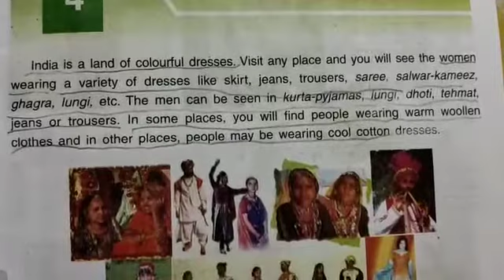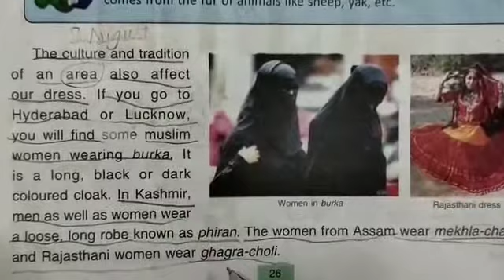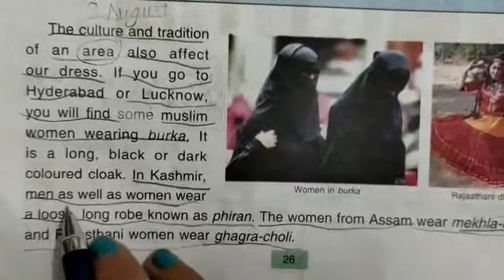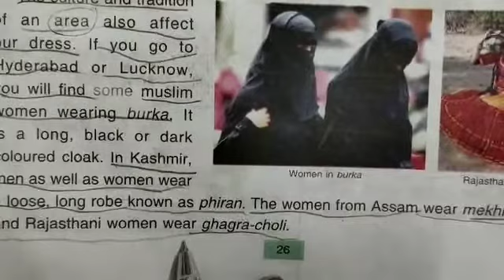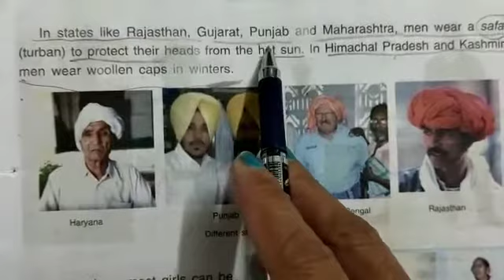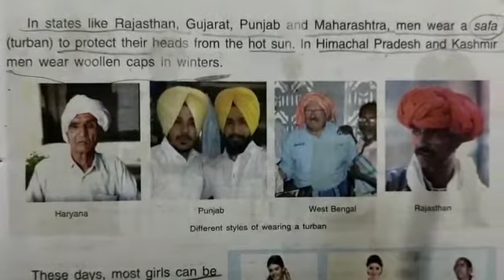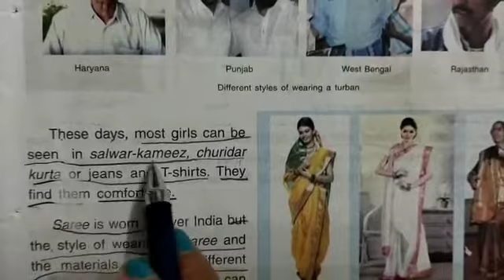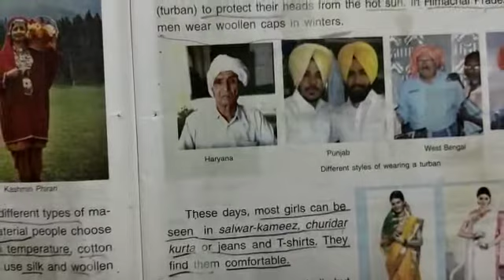DAV nahan,class 3,social science,L-4,Our dresses, (part 4)